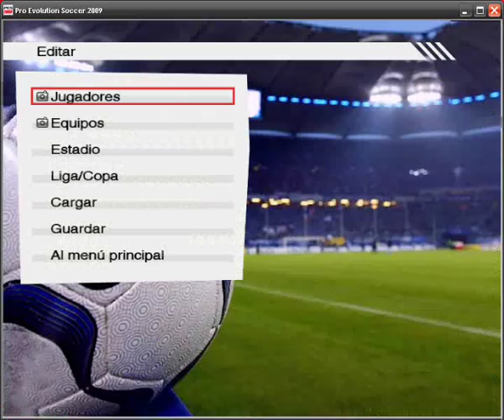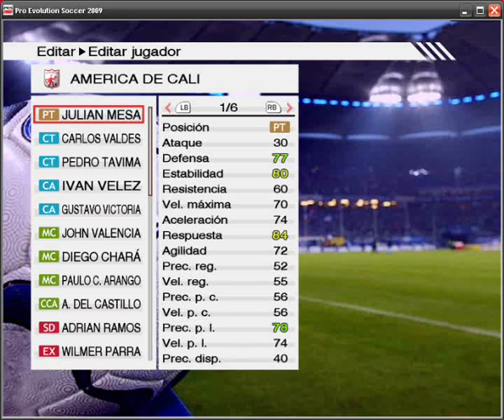PES CONMEBOL 2009 River-Boca-America de Cali Faces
Eh aqui las caras de los distintos jugadores de river de boca y de america de cali
en el parche de pesconmebol 2009, que se puede encontrar en la pagina de pesconmbebol